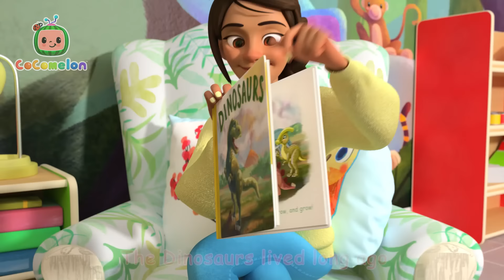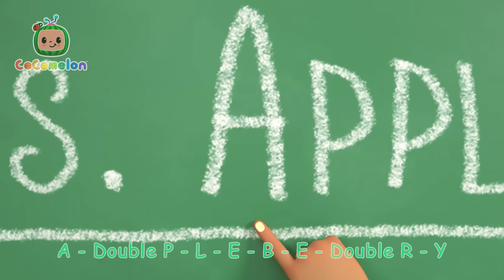Snow Racing Song | CoComelon - It's Cody Time | Songs for Kids & Nursery Rhymes | Moonbug Kids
Cody takes on Nina in a snow mobile race to the finish just in time for the holidays. Merry Christmas!

Timestamps:
00:00 Snow Racing Song (marte)
03:04 Cody Doctor Check-Up Song
05:40 Jello Color Song
09:11 African Melody Song
11:48 Dinosaur Song
14:45 Baby Bump
17:28 Wheels on the Bus V4
20:19 The Teacher Song
23:18 Dinoland Birthday
26:06 Excavator Song
28:33 The Muffin Man V2

Moonbug Fun Zone is the home of all your favourite cartoon kids videos, songs for children and more. Join Arpo, Blippi, Mila and Morphle and the rest of our friends at Moonbug Kids for fun adventures, learning and songs.

Moonbug Fun Zone is the home of all your favorite cartoon kids videos, songs for children and more. Join Arpo, Blippi, Mila and Morphle and the rest of our friends at Moonbug Kids for fun adventures, learning and songs.